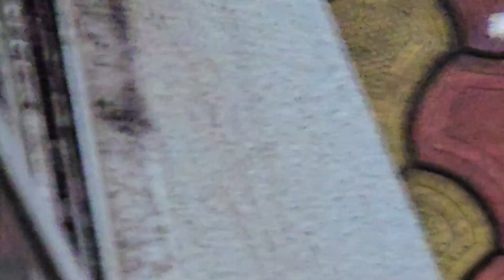Khao Manee cat an ancient breed of floof in Mapusa planning it's evening near custard apple trees